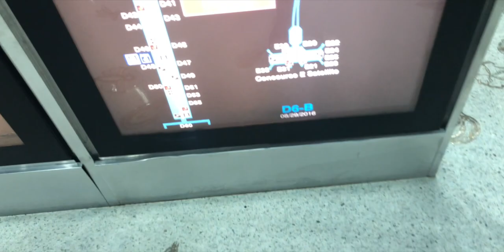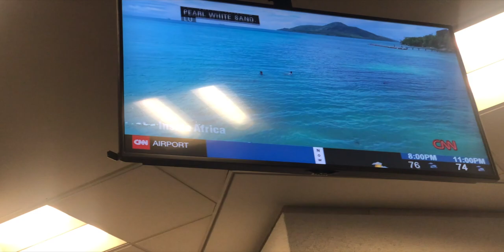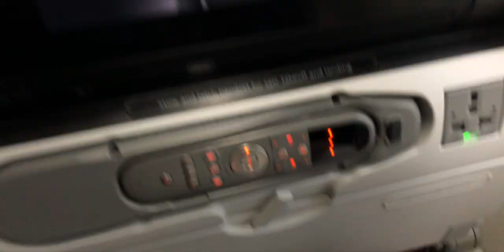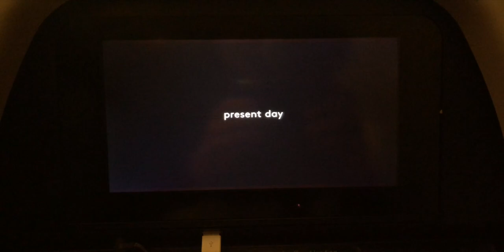Puerto Rico a España | Viaje Aventurero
Gracioso video de mi viaje desde San Juan, Puerto Rico a Barcelona, España. Es un viaje largoooo y agotador pero espero que les guste. Han tenido alguna viaje que los deje extenuados?